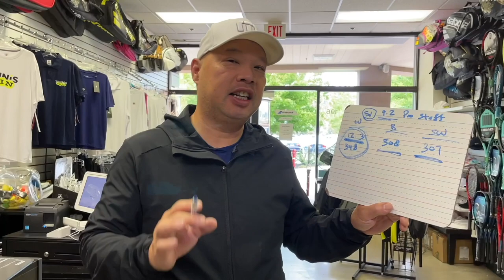ONE OF MY FAVORITE OG TENNIS RACKETS FROM BACK IN THE DAY - WILSON PRO STAFF CLASSIC 4.2 SI 95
This is one of my favorite tennis rackets from back in the day.  Wilson Pro Staff Classic 4.2 SI 95.

Thank you Coach Rob for trying out the Wilson Pro Staff Classic 4.2 is with me.